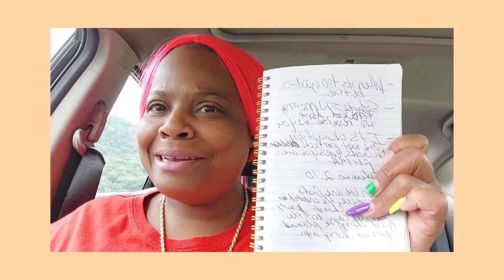Prophetic Word: You Are Perfect 🥰 In God's Eyes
For a Free Life Coaching Consultation

For Life Coaching and Energy Healing Sessions or to
Financially Contribute To My Channel and/or Sow A Seed Into My Ministry

                        OR
Cash.Me/$LBooker1

1 Hour Life Coaching Session-$100
30 Minute Energy Healing Session- $60
Spiritual Warfare Course-$50 For A Limited Time ($100 Regular Price)

2 -6 Months & 2 -12 Months Life Coaching Packages Available

Specializing in Spiritual Growth, Transformation, Confidence, Happiness, Emotional Intelligence, Forgiveness, Mindfulness, and Life Purpose Life Coaching, Energy Healing  & Spiritual Warfare

Likee @ 1drbooker

Resources:

The Girl in the Mirror By Sheila Brooks

The Millionaire Mind
By T. Harv Eker

The Courage To Heal: A Guide For Women Survivors of Child Sexual Abuse By Laura Davis

The Courage To Heal By Ellen Bass

Walking The Tiger-Healing Trauma
By Peter A. Levine

-Break The Grip Of The Wounded Soul
-Heal Yourself With Writing

has a variety of classes geared especially toward spiritual personal growth and development

Jesus Calling (Devotions for Every Day of the Year)
By Sarah Young

Jesus Always (Devotions for Every Day of the Year
By Sarah Young